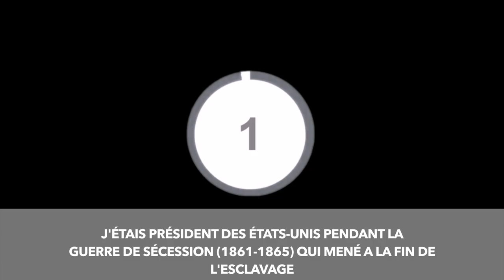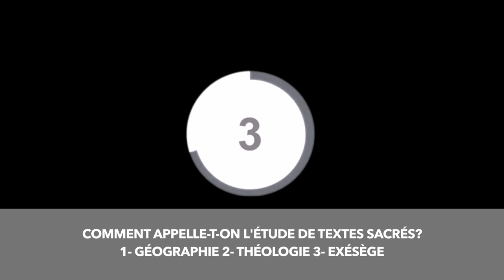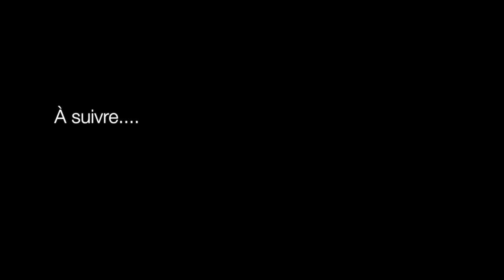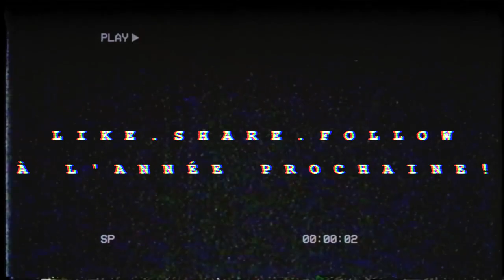Influence TV - Épisode 47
Influence Tv épisode 47! Aujourd’hui il y aura un quizz! Vas-tu remporter le prix? Un challenge et une boite mystère sont au rendez-vous. Pour finir, Thierry a un court verset à vous partager!
Annonce! "Influence Gamer Squad" pour les joueurs PS4  (plus d'informations dans la vidéo)

Vendredi prochain influence est sur Zoom ! id de la réunion : 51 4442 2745